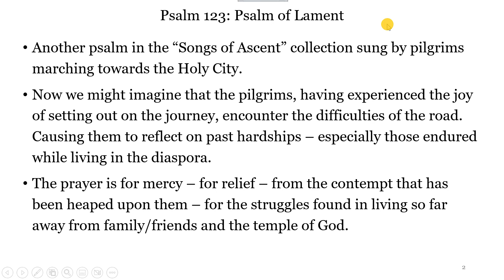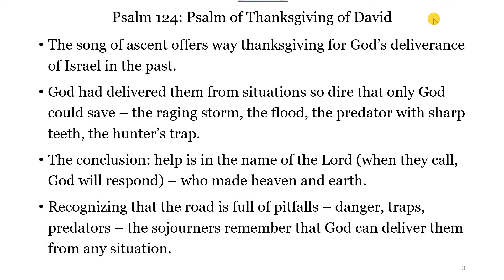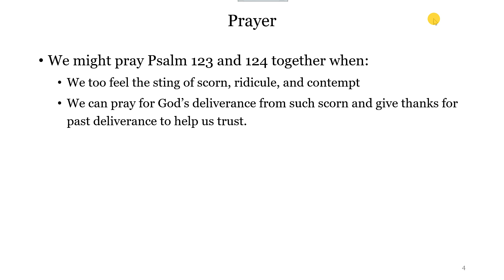PTP Day 62